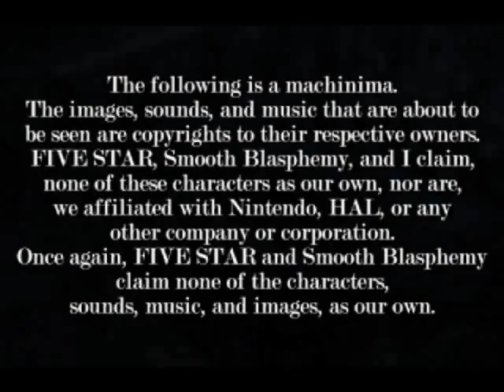Legend of SMASH Episode 5 (Part 1/3)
FINALLY!!! Gee wilikers its been forever since and episode has been released. Such a late release like this should never have happened and I apologize. You may notice some poorly edited scenes in this episode and I ask that you please bear with me as I was first familiarizing myself with the effects. Future episodes will have better quality, effects, and awesome sauce.

Sir Boku has arrived in Hyrule to ask for assistance in repelling a New Pork City invasion. Will Zelda side with Earthbound or will Boku's plea for help fall on deaf ears?